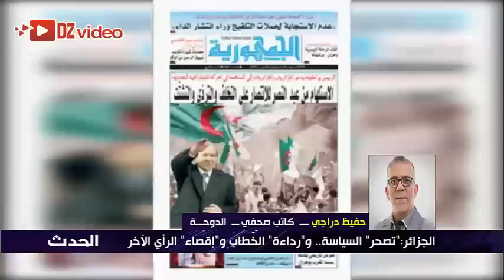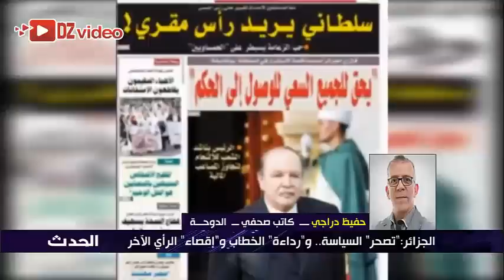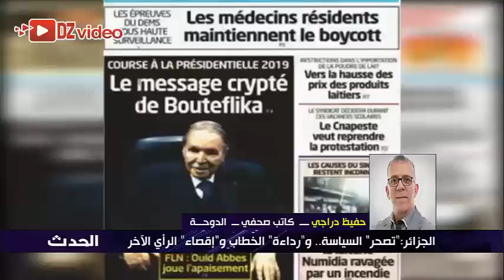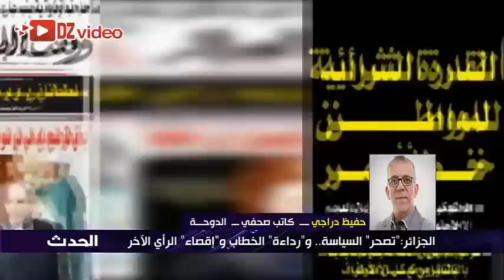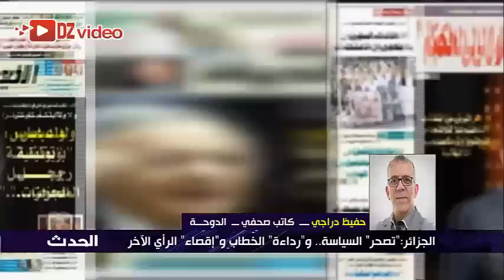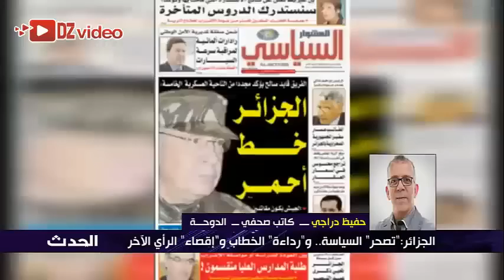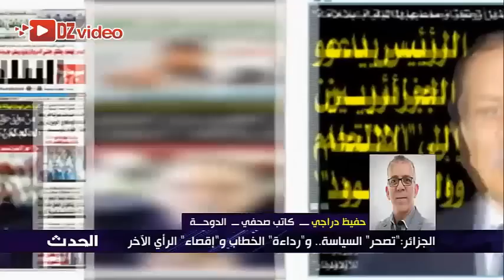حفيظ دراجي يبهدل جمال ولد عباس مرمدو ماخلالو والوا !!